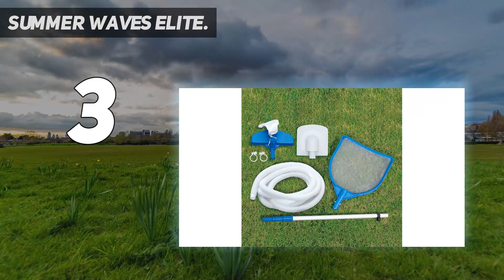5 Best Above Ground Swimming Pools in 2023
Here is the Updated Prices of the Best Above Ground Swimming Pools in 2023!

Things that we mentioned in this video:
1. INTEX 26339EH 24ft - B07GYWW355
2. INTEX 26363EH 24ft - B07F3FTJCM
3. Summer Waves Elite - B07BXC85HG
4. INTEX 28241EH - B073FMYZ3T
5. INTEX 26373EH 32ft x - B07T32W8L6